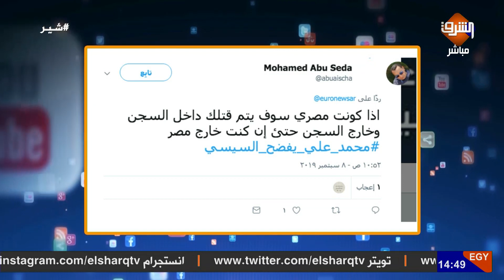وفاة أم اغتيال ؟ شكوك حول وفاة عالم الذرة المصري أبوبكر عبدالمنعم في طروف غامضة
وفاة عالم الذرة المصري ابوبكر_عبدالكريم فى ظروف غامضة بالمغرب
وتوقعات تشير إلى اغتياله بالسم على يد الموساد فما حقيقة ذلك؟